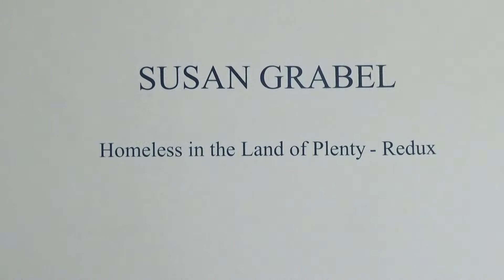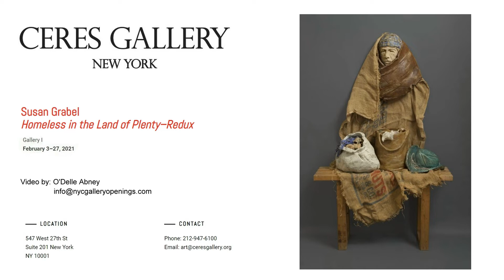CERES GALLERY - Susan Grabel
Artist: Susan Grabel
Exhibition Title: Homeless in the Land of Plenty–Redux
Exhibition Dates: February 3–27, 2021